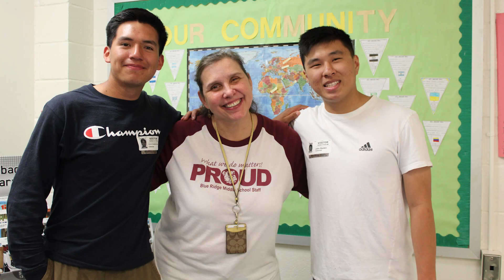2023 Loudoun Laurels Scholar Josmar Hernandez